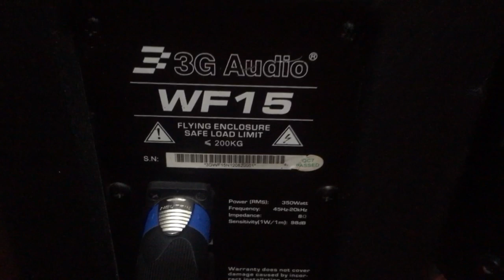Test chất âm cặp loa 3G Audio WF 15 ,gửi em chiến bến tre !